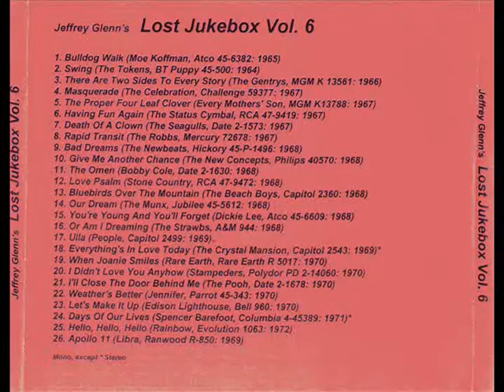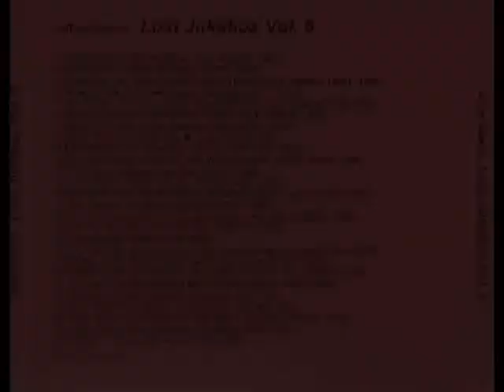Edison Lighthouse - Let's Make It Up (Stereo) 1970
From The Lost Jukebox Volume 6 Track 23

Edison Lighthouse – It's Up To You Petula/Let's Make It Up
Label: Bell Records – 960
Format: Vinyl, 7", 45 RPM, Single
Country: US
Released: 1971

Edison Lighthouse were an English pop band, formed in London in 1969. The band was best known for their 1970 hit single "Love Grows (Where My Rosemary Goes)" recorded in late 1969